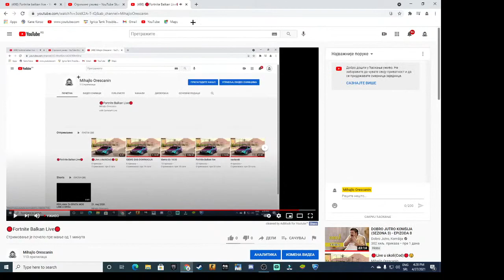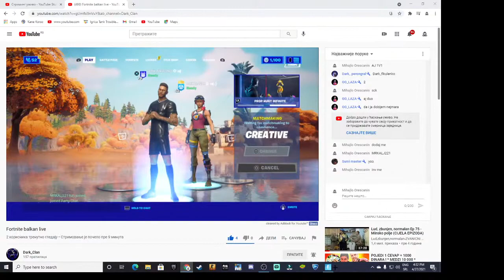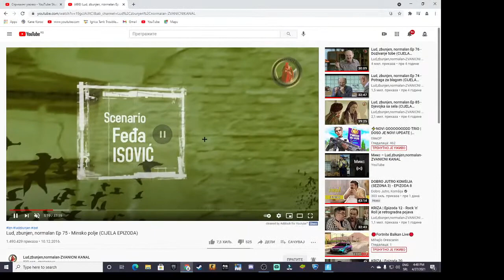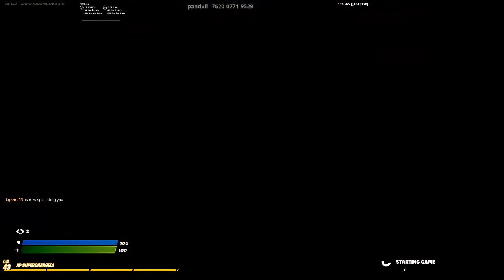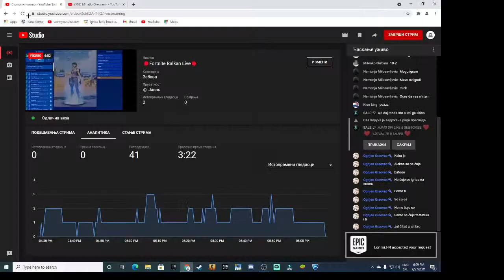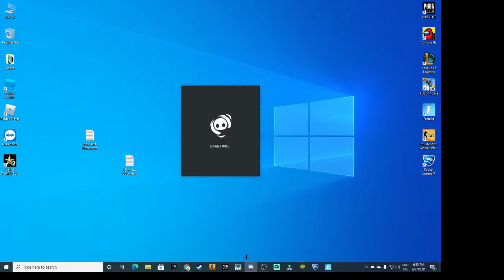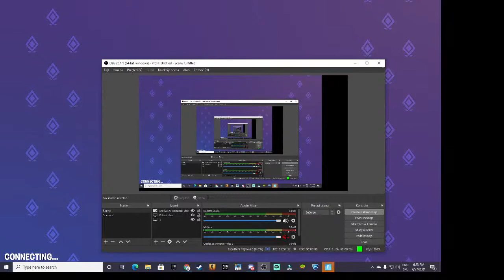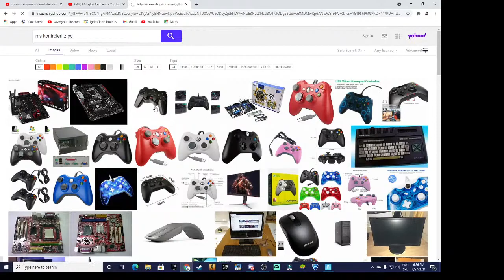🔴Fortnite Balkan Live🔴